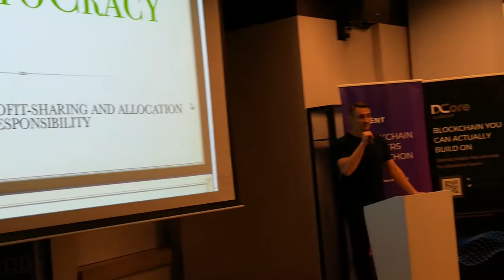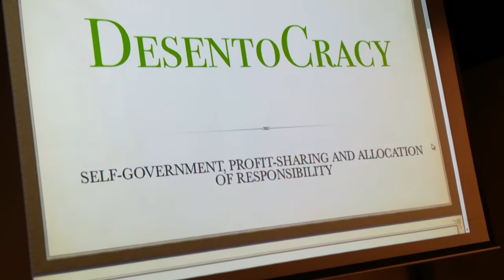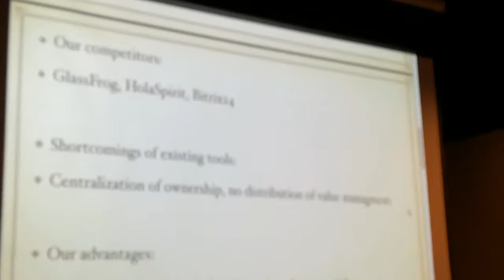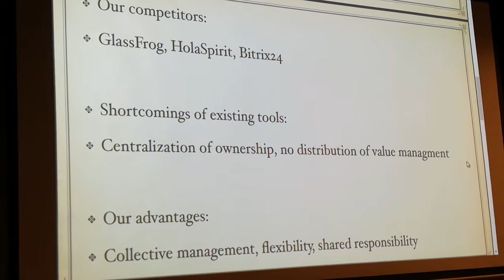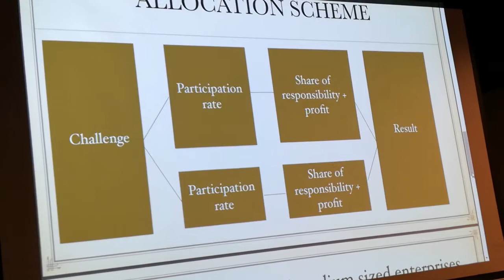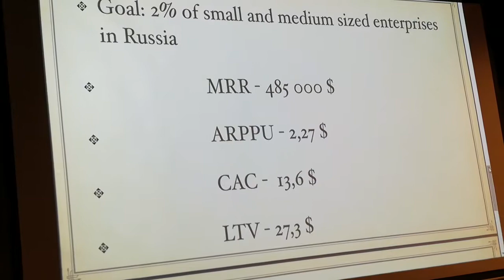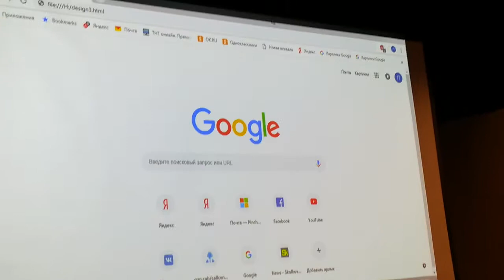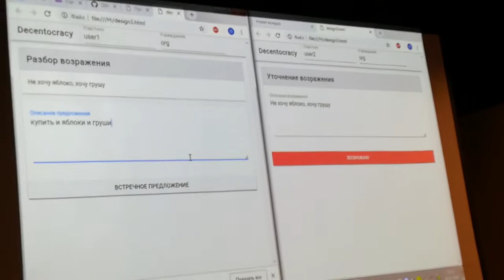Хакатон Decent ч.4